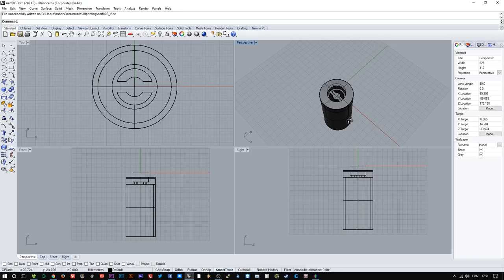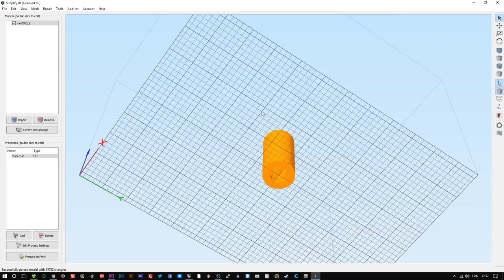barbuXpérience - Le WorkFlow (cheminement) pour imprimer en 3D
Une petite vidéo pour vous expliquer les différentes étapes nécessaires entre votre idée, et votre future impression 3D.
Pas mal de ces sujets vont être détaillés dans de futures vidéos...